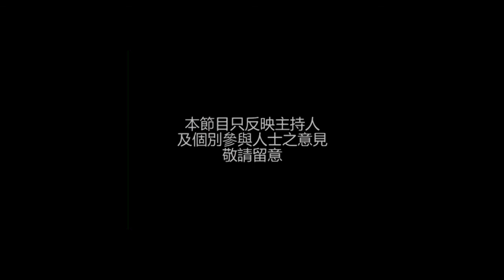OurTV.hk《向左望》第235集：官到無求膽自大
主持：梁國雄、黃偉國，手語翻譯：龍耳

立法會早前否決引用《權力及特權法》，調查食水含鉛事件。政務司司長林鄭月娥總結發言時，主動反擊泛民議員，指自己「官到無求膽自大」，有膽量承認制度不足，亦有膽量指出鉛水問題被政治化。她批評有人在公開場合逼官員「飲鉛水」，已指示官員以後不能接受此等屈辱。她批評鉛水事件被「泛政治化」，有人提出過分不合理要求，如要全民驗血、全港驗水，做法既不科學化，亦會影響為公共屋村驗水工作。長毛於今集評論此事。